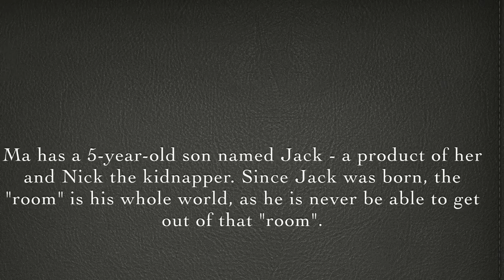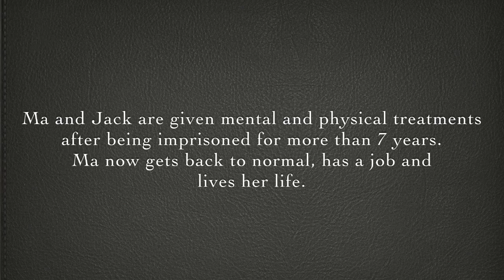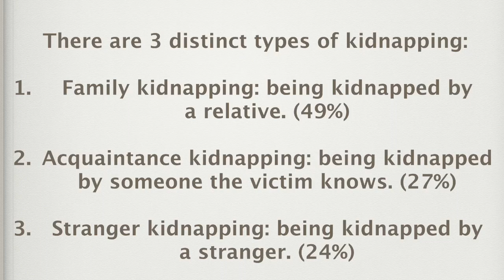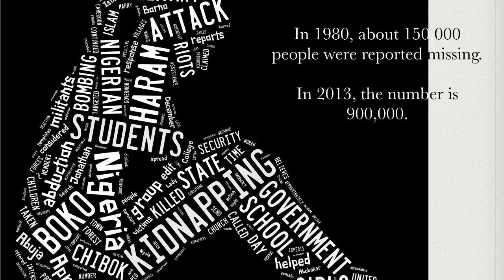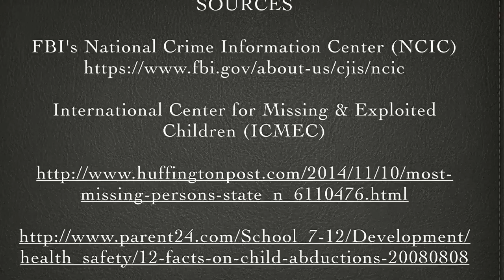Quinn L. - 2016 May BAM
Quinn's May BAM about novel "ROOM"